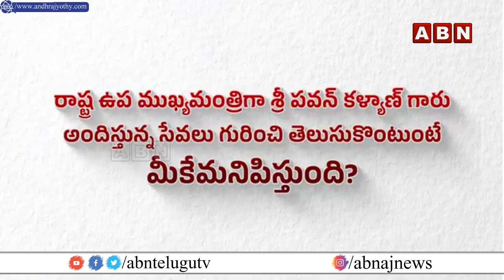జర్నీ వెరీ స్పెషల్.. ముగ్గురు మామలు లేకుంటే..? | Hero Sai Durga Tej About Pawan Kalyan | ABN